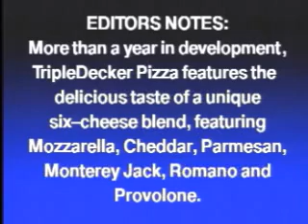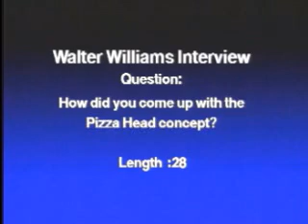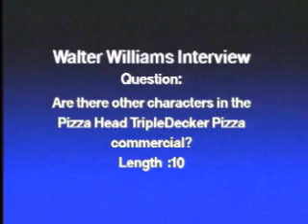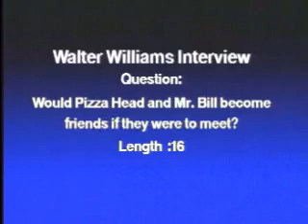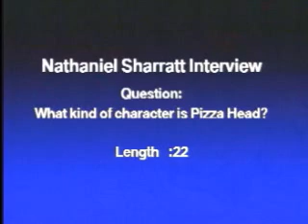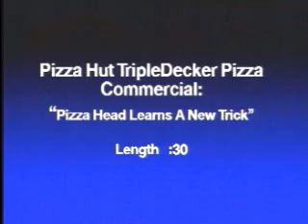Pizza Hut - Pizza Head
This Electronic Press kit went behind the scenes of the making of a new commercial highlighting Pizza Head... a character created in the likeness of "Mr. Bill" from Saturday Night Live.

Broadcast Public Relations - Electronic Press Kit - B-roll & Soundbites

Credits:

• Production Company - VNR-1 Communications

• Executive Producer - Jack Trammell: Through collaborative efforts with clients, identified communication needs, and provided implementation of strategic production and distribution solutions. Managed all aspects of the project, including sales, proposals, budgets, videography, editing, distribution, and financial management.

• Project Producer - F. Scott Smith: Concept development, budgeting, script writing, production planning, conducted interviews, maintained editorial control in during editing.

• Videography - External Crew: Utilized broadcast video camera and production support equipment in gathering all electronic images and audio.

• Editing - F. Scott Smith: Utilized non-linear digital edit systems and a large array of video support software, systems, and production equipment.

• Distribution - F. Scott Smith: Duplicated and distributed video on required tape/disk formats. Conducted media marketing and satellite distribution.